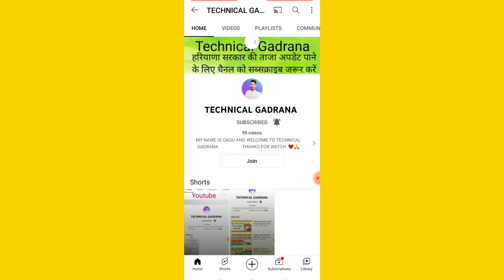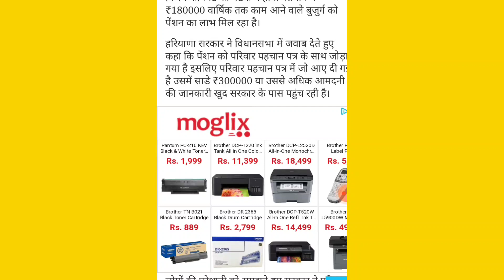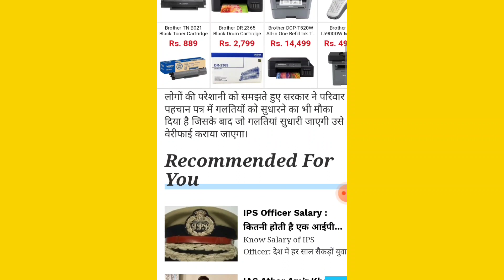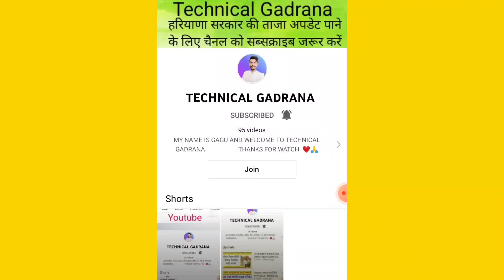अभी अभी हरियाणा बुढ़ापा पेंशन आई बड़ी खबर | Haryana budhapa pension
Hi
3 New Update Ke Bare Me Bataya Hai Ummeed Hai
much...